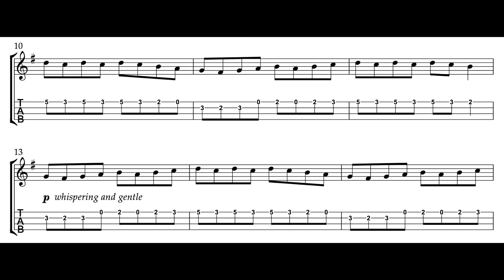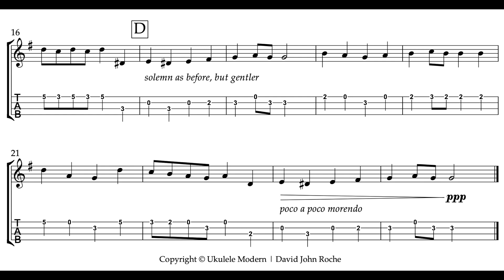GENTLE FEAR | NEW MUSIC FOR UKULELE | SOLO UKULELE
Toybox of Doom! is a sweet, eerie set of 3 pieces for ukulele, check them out!

Check out a full list of socials, free music, and join the mailing list

Ukulele Modern's mission is to provide huge amounts of free or low-cost, totally original, beautiful, and rigorous new music for ukulele players across the world.